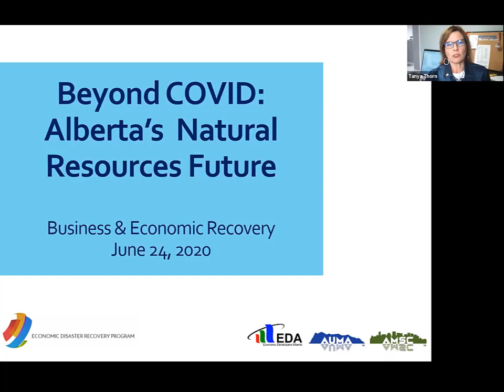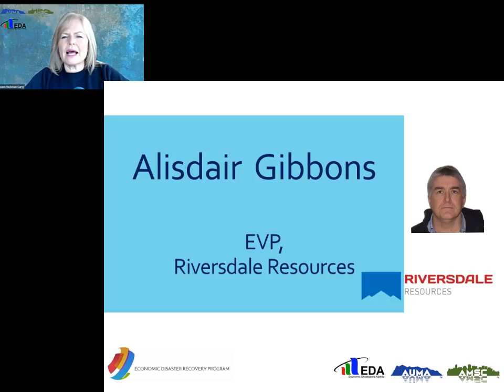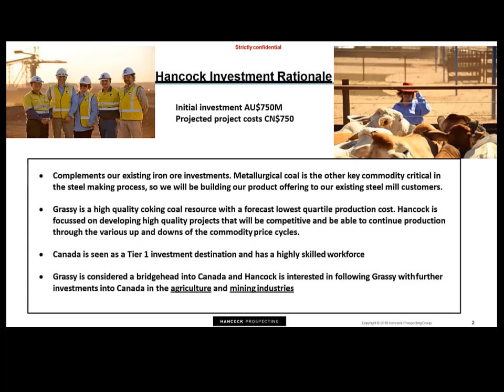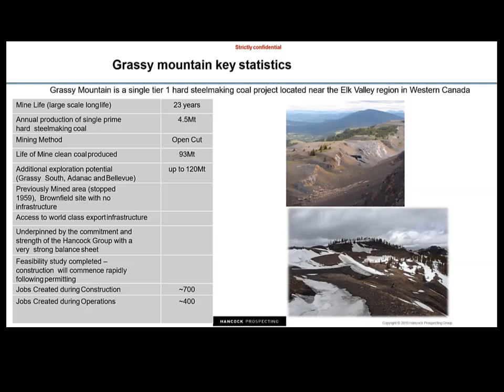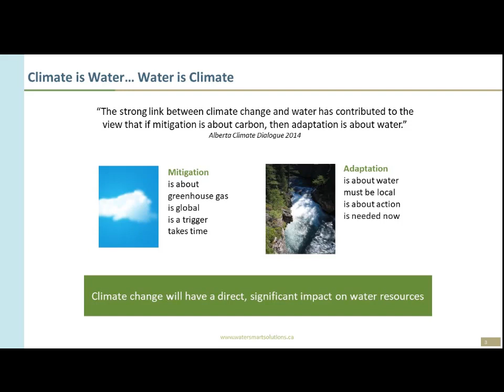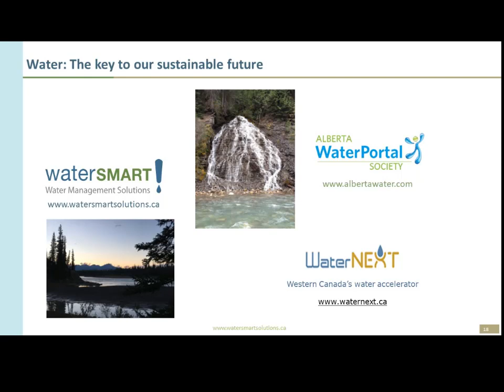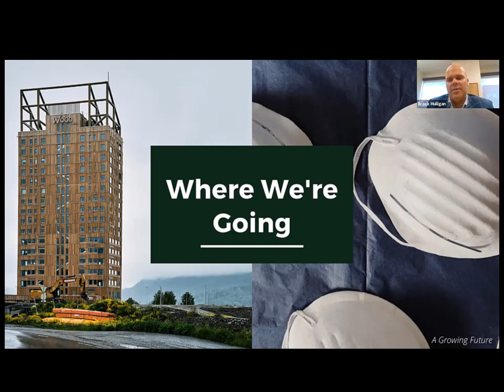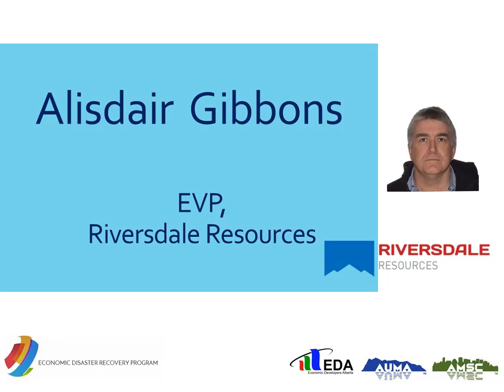EDA and Economic Recovery Alberta's Natural Resources Post COVID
This episode looks at the future of Alberta's Natural Resources in a Post-COVID environment.